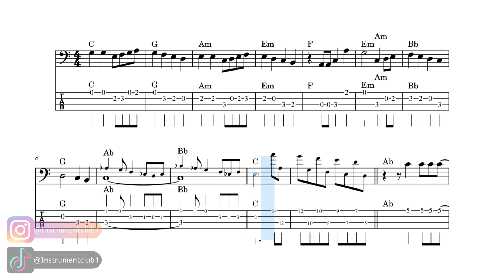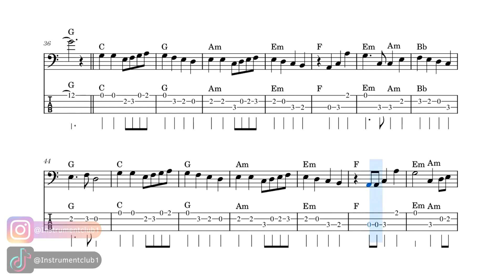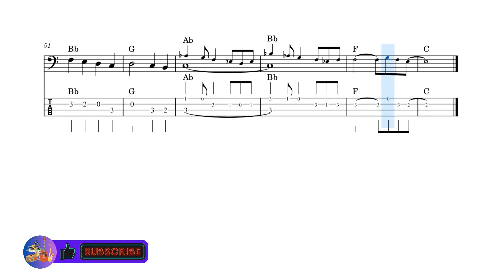Bass Guitar Dragon Ball GT Opening | Dan Dan Kokoro Hikareteku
This is a Bass Guitar score for the opening theme of Dragon Ball GT Dan Dan Kokoro Hikareteku, written in the original key. This sheet music is indicated for students who have already started studying the Bass Guitar, study hard!